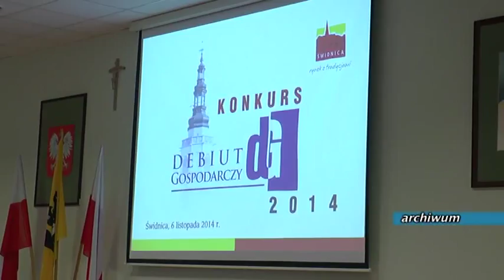SERWIS INFORMACYJNY 28.09.2015.